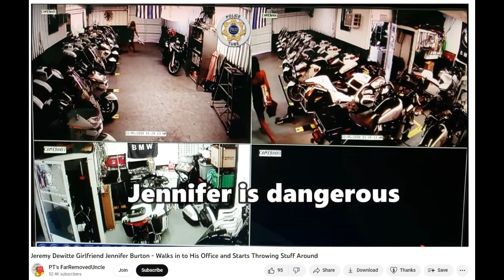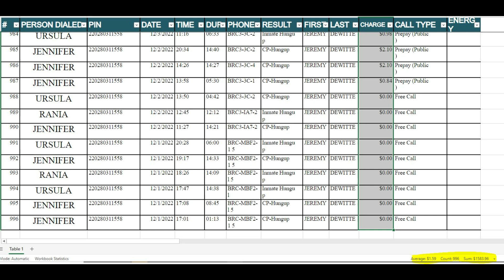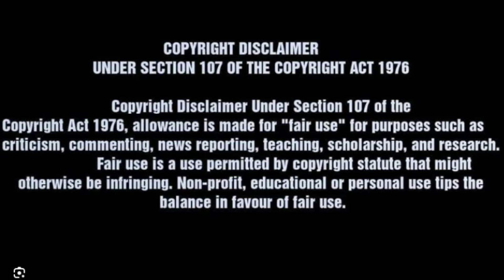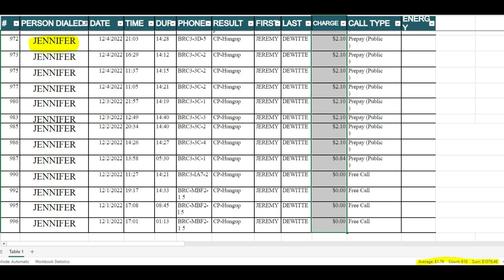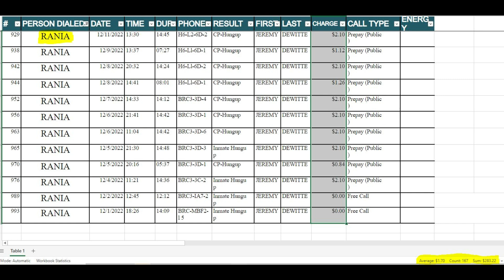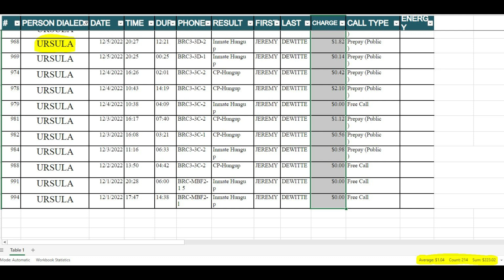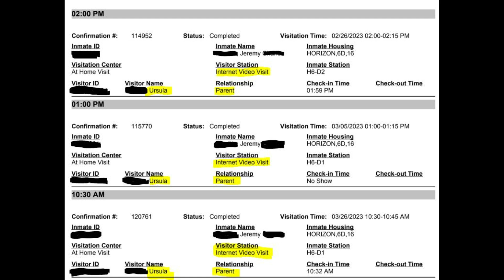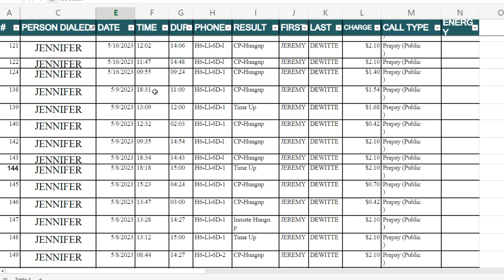FAKE COP Jeremy Dewitte Visitor and Call Logs HES DIVORCING RANIA?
Today’s video is a review on the call logs and visitor logs from Jeremy Dewitte’s most recent stay in prison. I’ve taken the data that Police Tube sent me and did a little detective work to figure out who owns the phone numbers.